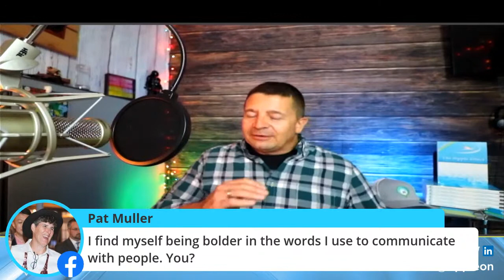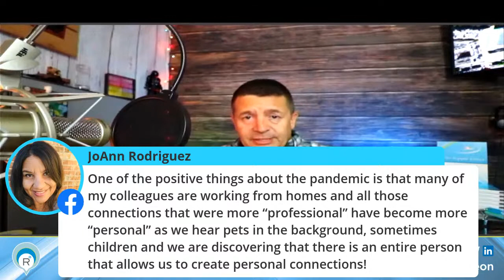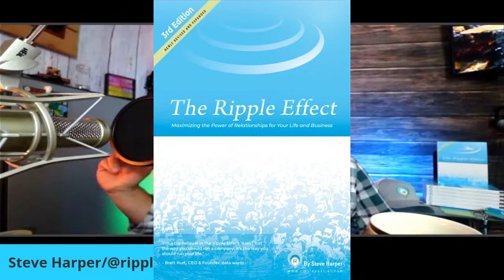Talking Ripple - Q&A, Networking, Employee Engagement & Leadership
Steve will be discussing the launch of his book on November 2nd. He will be  answering questions on networking, employee engagement and leadership and how the power of The Ripple Effect plays a part in all of it!